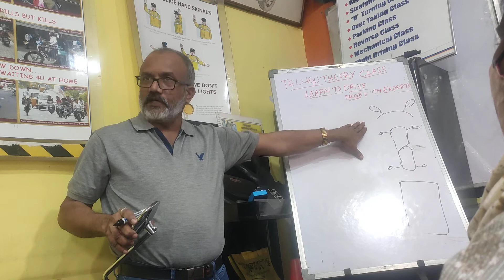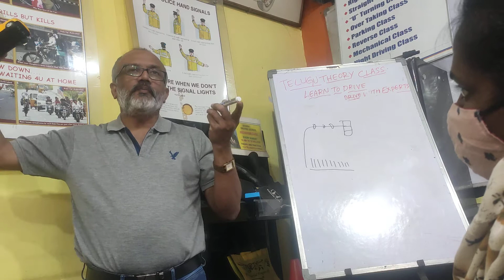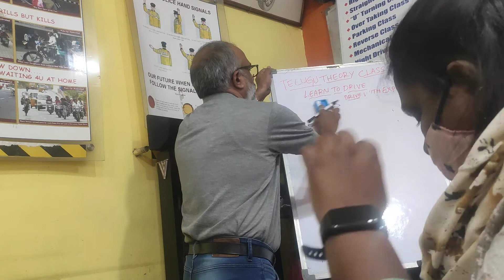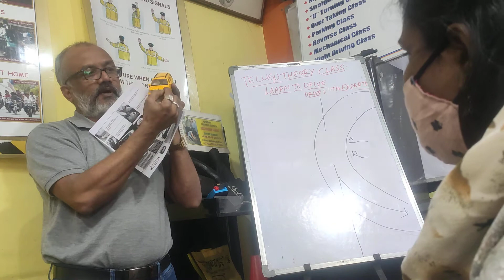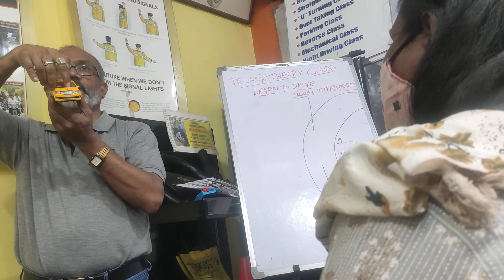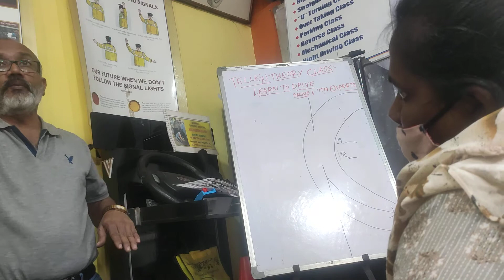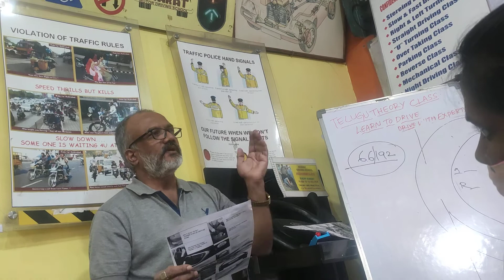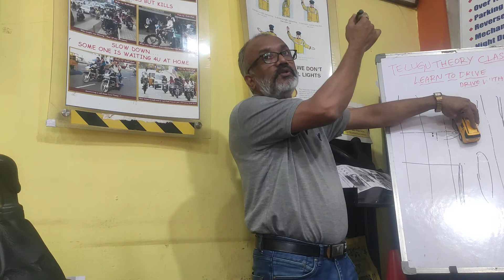17/04/2022 Telugu theory class part 2